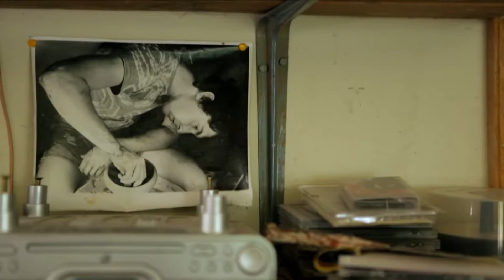WINTLEY PHIPPS PERFECTING ME SHOW 1